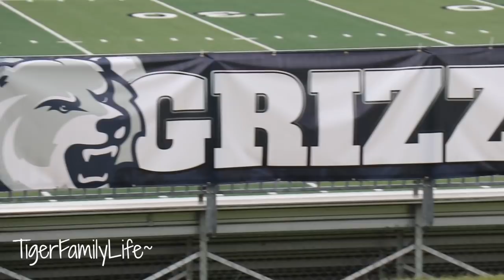Football Blowout Game vs Mariner 1st Half | Ep. 36 | Pee Wee Football 2018 | TigerFamilyLife~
FOR SPORTS CARDS:
Card Saver
Top Loader
Tape: Painters Tape
Lable Printer: comer
Shippping Label: 4x6 thermal
Shipping envelopes
Large Bubble Envelope

our ebay store for sports cards: